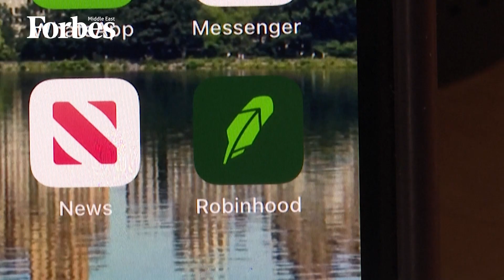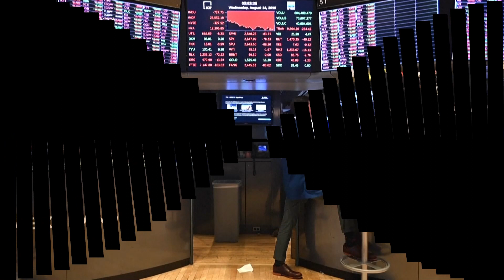Recession Fears Fuel 125,000 Layoffs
Nearly 125,000 employees lost their jobs so far this year as recession fears began to surge, driving more than 120 large US companies to lay off staff.